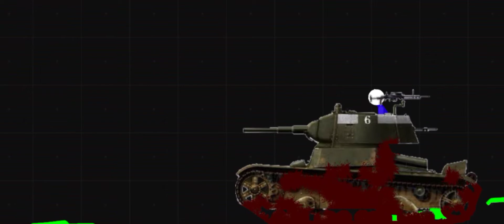if there's a zombie in Russia be like:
VODKA!